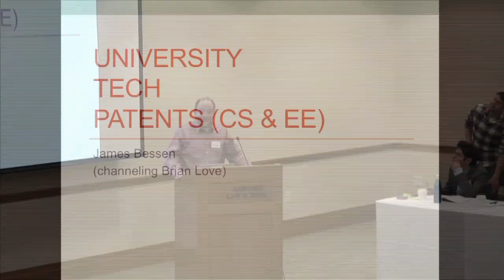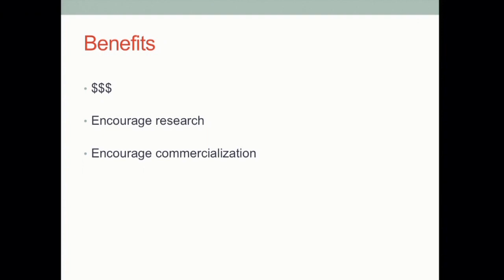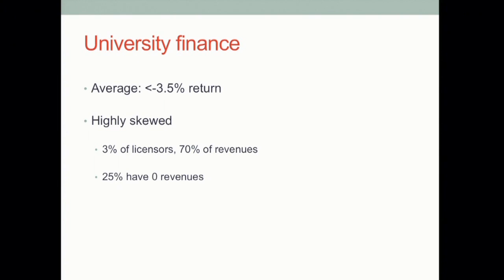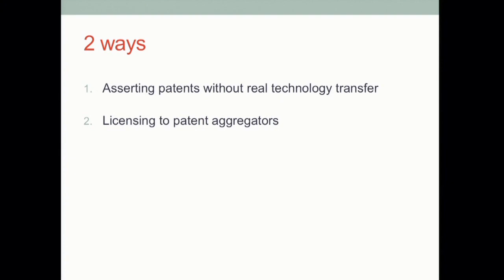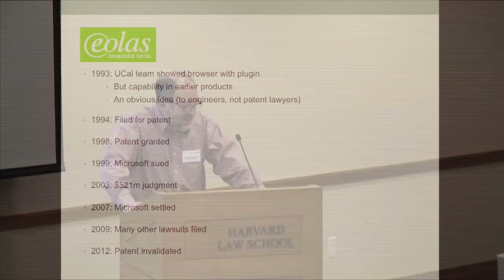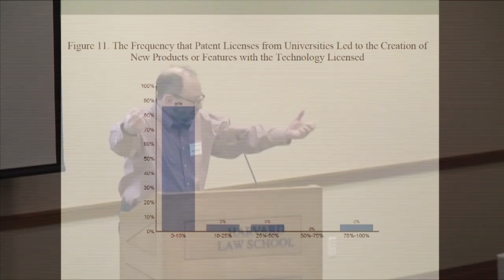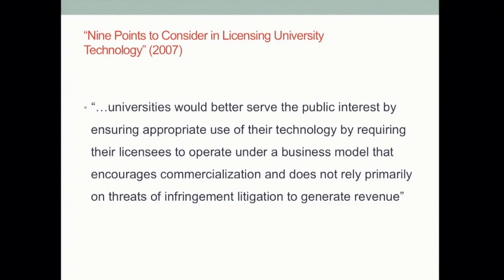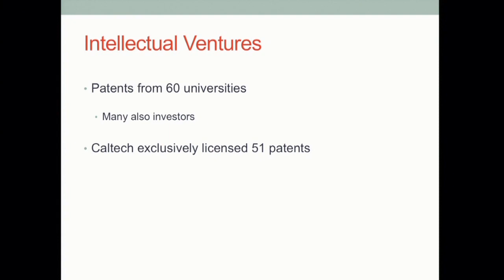James Bessen on Universities & IP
James Bessen studies the economics of innovation and patents. He is Director and Founder of the Research on Innovation center at Boston University.